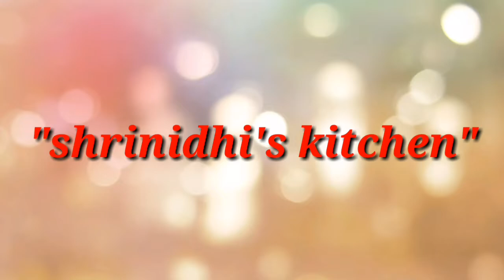vlog Monday vlog andhra style sambar || idly chutney || Brekefast and lunch routine